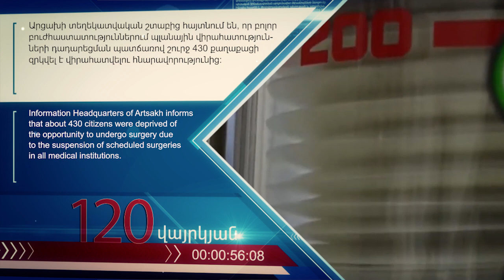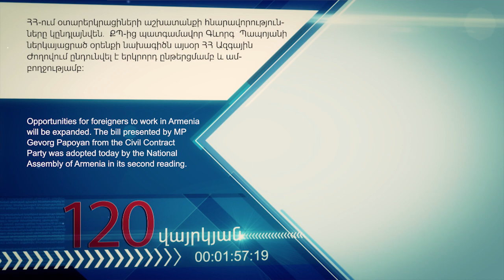Օրվա կարևոր լուրեր 120 վայրկյանում 17/01/2023